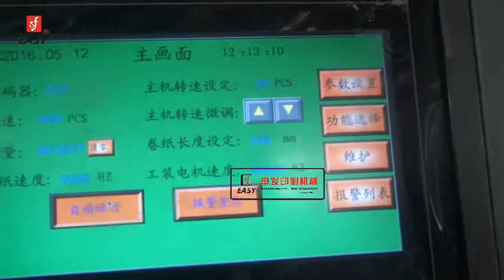SF-AHR80B hot stamping machine for jar side line